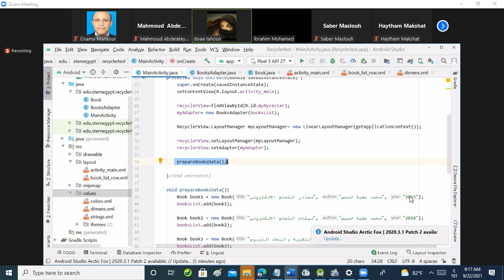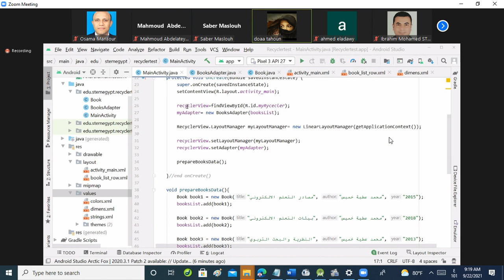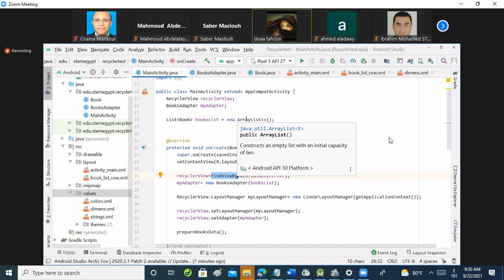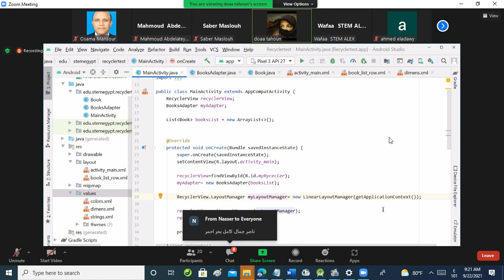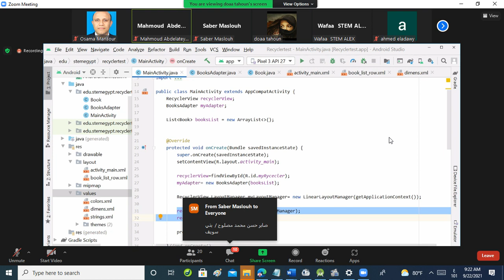Online Zoom session p4 Day 4 about Recycler View written in JAVA , XML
How to Download Android ,
How to install Android ,
How to creat new project in  Android ,
How to create a mobile application in  Android studio ,
How to create an IOT application in  Android studio ,
How to create an AI application in  Android studio ,
How to create a ML application in  Android studio ,
how to create apk file in android studio
How to creat Android Vertiual Machine AVM ,
Software Development Kit SDK ,
Basic Input/Output System  BIOS ,
Open Handset Alliance OHA ,
Graphical User Interface GUI ,
Extensible Markup Language XML ,
XML Linear Layout ,
XML Relative Layout ,
XML Constraint Layout ,
Version Control System VCS ,
Java ME ,
Java Vertiual Machine JVM ,
setting of the mobile .
Android studio,mobile application ,
Randy Rubin , google , Android errors , OHA , Kernal , BIOS , SDK , JDK , API , Android  SDK ,
Eclipse IDE , Net Beams , J IDEA , JAVA , XML , RSS , Learn JAVA , Learn XML , AVM ,
Emulator , GUI , file explorer , Palette ,  Java ME , Componenet tree , Attributes ,
XML , Front End , Back End , Gardle , VCS ,